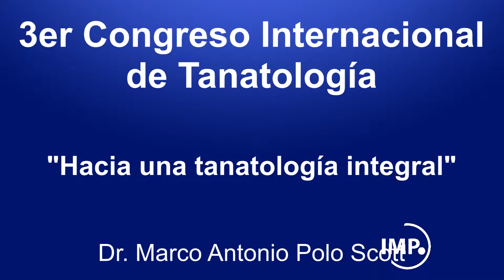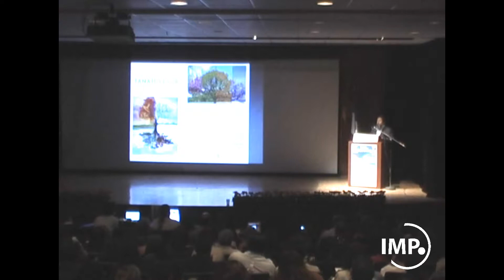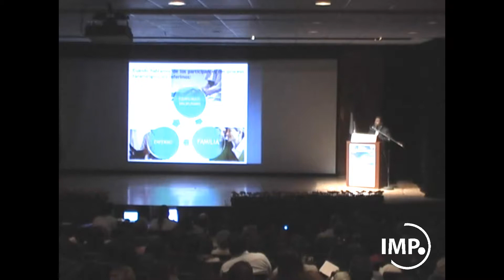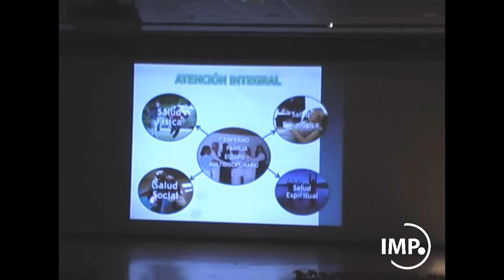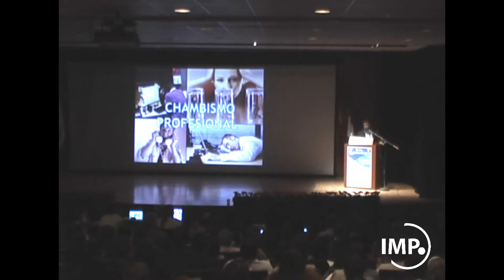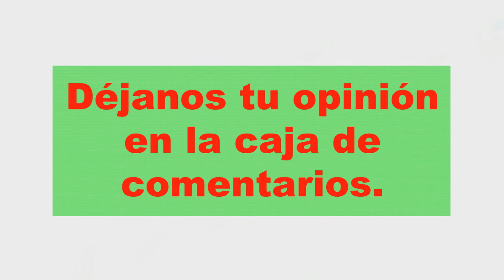Hacia una Tanatologia integral